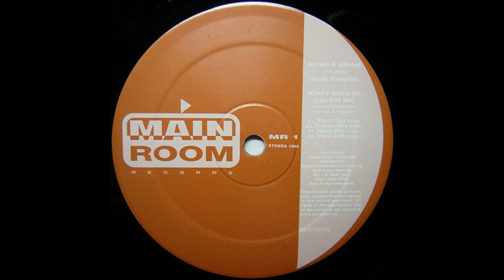Jackie Sangster – What's Going On (Hard Dub)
Adrian & Alfarez Presents Jackie Sangster – What's Going On (You Got Me)
Label: Main Room Records – MR 1
Country: Netherlands
Released: 1995

Produced by Adrian Broekhuyse, Dennis Alfarez